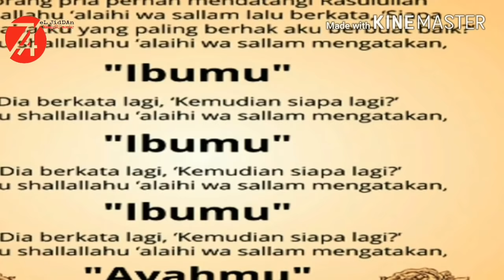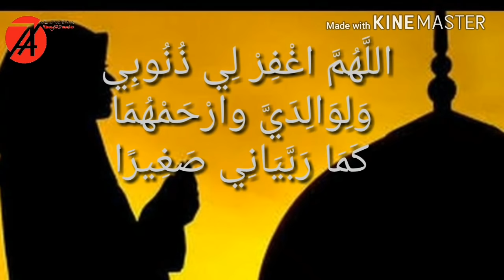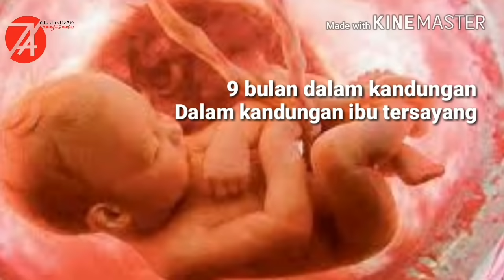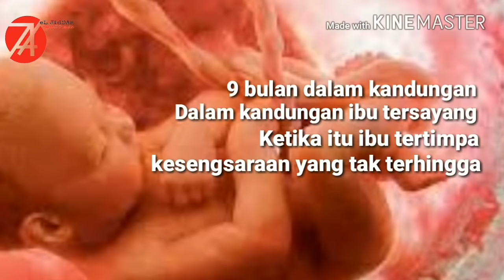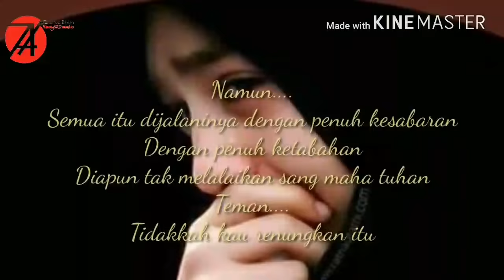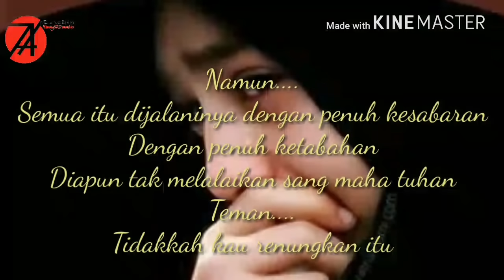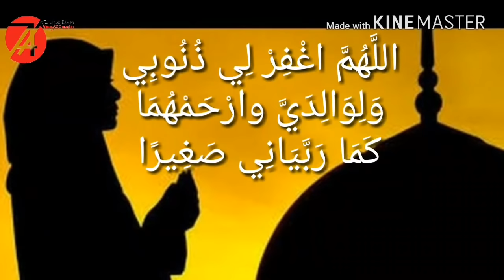Sembilan Bulan Dalam Kandungan (RENUNGKAN)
اللَّهُمَّ اغْفِرْ لِي ذُنُوبِي وَلِوَالِدَيَّ وارْحَمْهُمَا كَمَا رَبَّيَانِي صَغِيرًا

9 bulan dalam kandungan
Dalam kandungan ibu tersayang 2X
Ketika itu ibu tertimpa
kesengsaraan yang tak terhingga

Sengsaranya tak hanya mengemban
Jiwa ragaku dalam kandungan 2X
Karena sakit dalam perutnya
hingga menetes air matanya

Tatkala 9 bulan tiba
Sang bunda telah sampai di ujung penantian
Oh.
Betapa berat
Betapa sangat perjuangan sang bunda
Dalam menantang maut
Dalam menantang ajal
Namun.
Semua itu dijalaninya dengan penuh kesabaran
Dengan penuh ketabahan
Diapun tak melalaikan sang maha rohman
Teman.
Tidakkah kau renungkan itu

Semakin lama semakin sangat dalam berdo'a mohon selamat 2X
Ketika lahir ibu gembira sambil mengucap ALHAMD ULILLAH